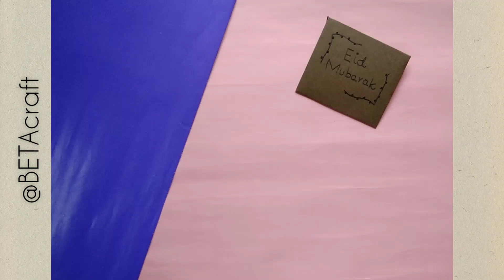DIY eidi envelope✉️|paper craft|art & craft|Eid envelope ideas|easy paper envelope|BETA craft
Musician: @iksonmusic